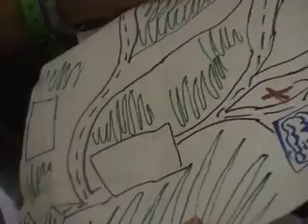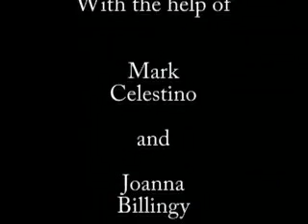PSR Videography Class 07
Pine Springs Ranch Videography Class 2007. edited by Mark Celestino. created by students- Edmarie Billosillo, Nicholas Borchik, Karime Castro, Liza Davidson, Faith Marientas, Jessica Marrufo, Miranda Roberts, and Dana Romero. with the help of Joanna Billingy